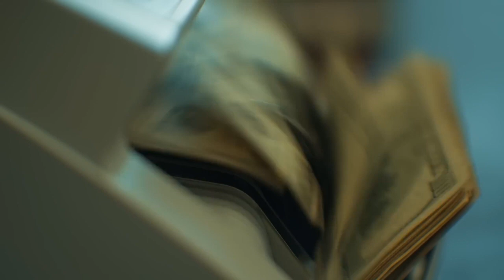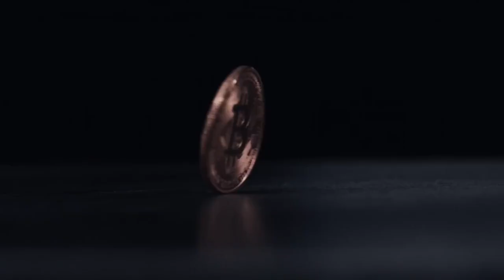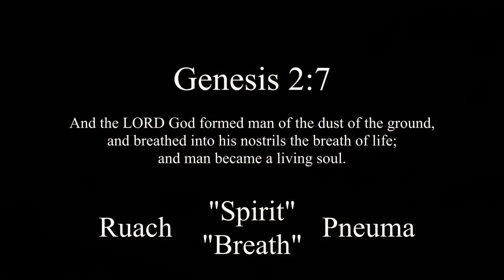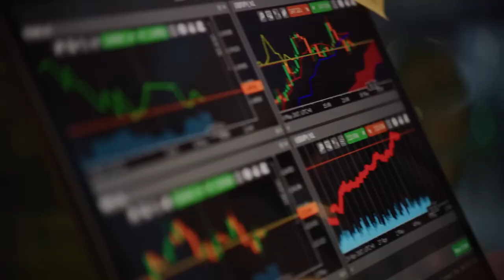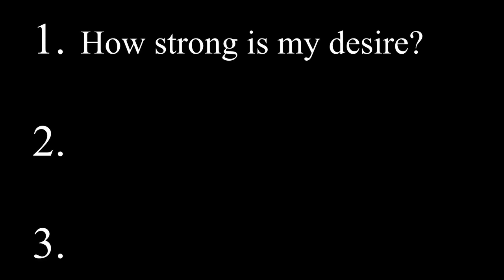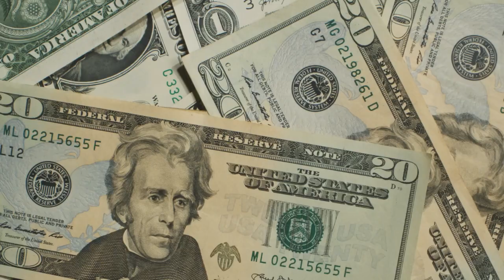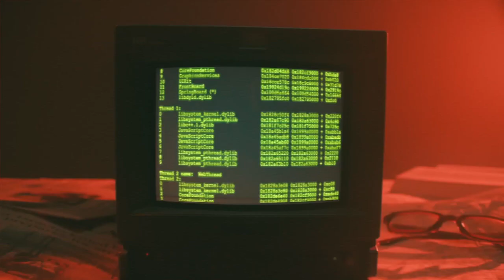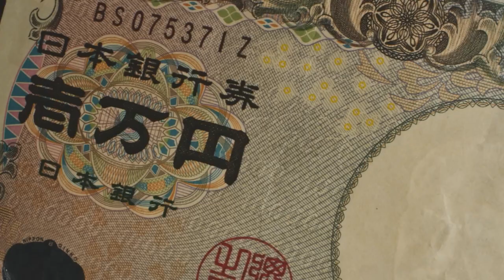Geld als Projektion: Wie unsichtbare Kräfte die Welt beeinflussen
Obwohl Geld oft als bloßes Tauschmittel angesehen wird, steckt mehr darin. Für manche steht es für Freiheit, Sicherheit oder Spaß. Letztlich basiert der subjektive Wert von Dingen wie Geld auf dem kollektiven Glauben der Menschen.

Geld ist der Ausdruck des menschlichen Willens nach Fortschritt. Geld verkörpert diesen Antrieb in quantifizierbarer Form, wie am Aktienmarkt ersichtlich.

Große projizierte Bedeutungen, wie auf Währungen, Könige oder einflussreiche Personen, verstärken sich durch die Zustimmung Vieler.